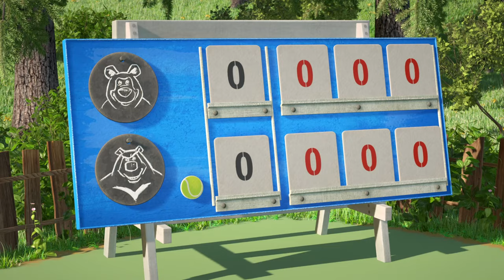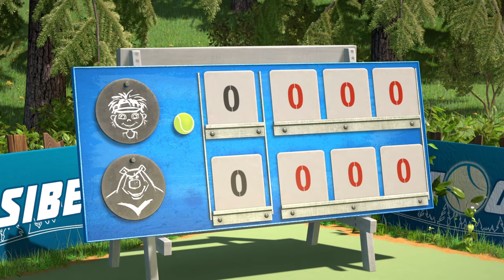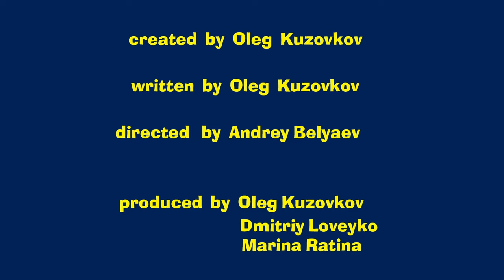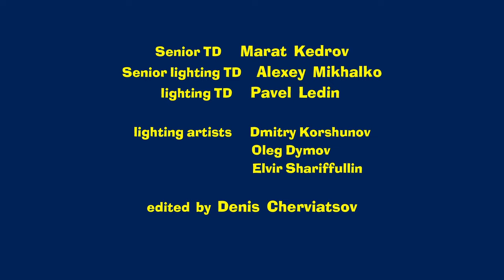Masha and the Bear 🌊 Fishy story 🧜‍♂️ (Trailer)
Summer is a time of rest and miracles. How nice is just to sit on the river bank with your best friends! However, everything is not so simple in our story. The Bear didn't even suspect what kind of adventure he was going to find on his fishing trip. While Masha and She-Bear frightened by his sudden disappearance, explore the neighborhood, he ... well, you will find out everything yourself in our new episode.